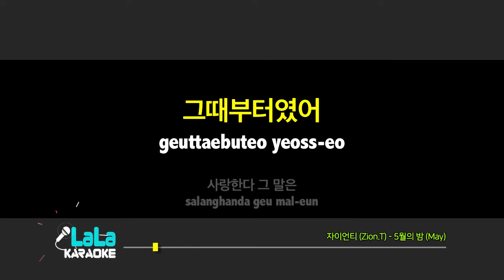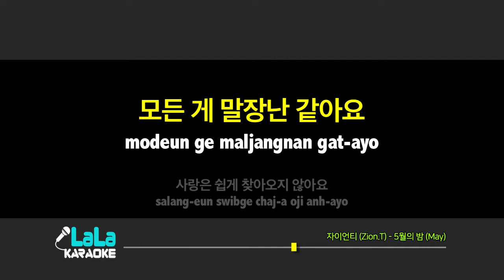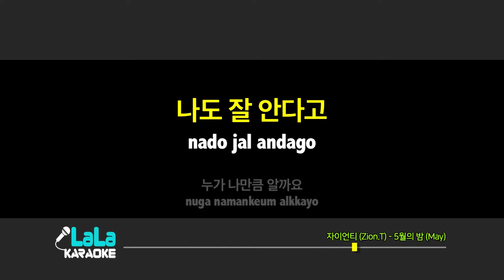자이언티(Zion.T) - 5월의 밤(May) (여자키) 노래방 LaLaKaraoke Kpop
자이언티(Zion.T) - 5월의 밤(May) 노래방 (karaoke)

자이언티(Zion.T) - 5월의 밤(May) Karaoke (Instrumental)